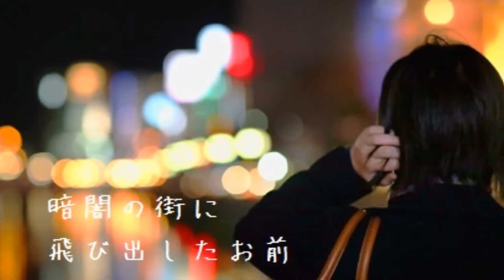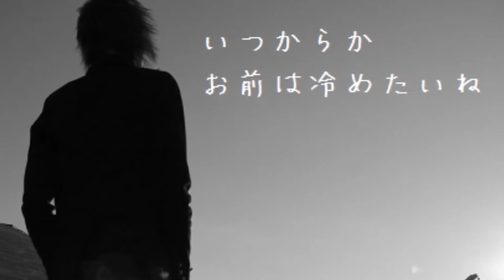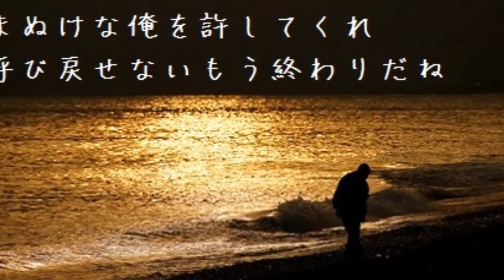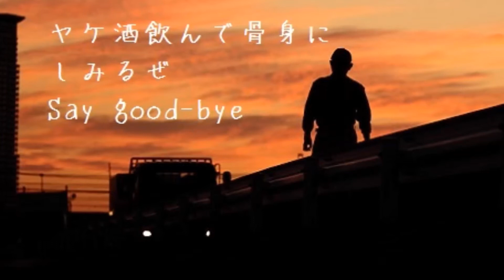もう終わりだね(オリジナル曲)神田希空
オリジナル曲　もう終わりだね　です
唄 　神田希空
作詞 神田希空　作曲 あすか大地